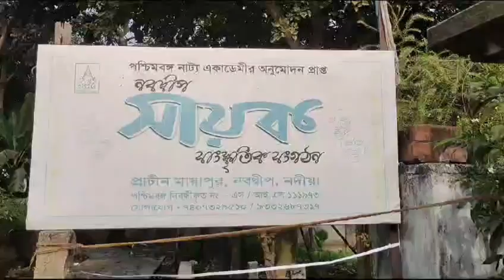ব্যারিকেড নাটক বিতর্কে ইতি টানলেন পৌরপতি ও সায়ক নাট্য সংস্থার সম্পাদক